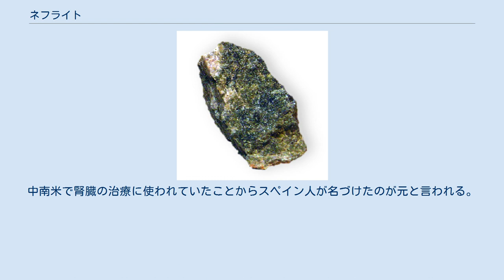ネフライト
ネフライト 新潟県糸魚川市で採取された軟玉 ネフライト（nephrite）は、透閃石-緑閃石系角閃石の緻密な集合。
軟玉（なんぎょく）ともいう。
 軟玉とは硬玉（ヒスイ輝石、ジェダイト）に対する言葉で、硬度が石英に並ぶ硬玉よりわずかに低い6.5程度であることからこう呼ばれる。
中国では軟玉しか採れず、古くは玉（ぎょく）と呼ばれ、古代より中国で価値ある宝石として多く使われていたが、18世紀に入りミャンマーの現カチン州でジェダイトが発見されたため、ネフライトは軟玉と呼ばれ区別されるようになった。
 ネフライトとジェダイトは、日本では翡翠と総称され、古来は似た鉱物と考えられたが、実際は化学的に共通点はない。
ネフライトの高級品は中国では、和田玉とされ、その中でも羊脂玉は最高級品である。
翡翠は本来はカワセミの意味で、最高級品とされた白と緑の混じった軟玉の色合いがカワセミの羽根に似ていることから名づけられた。
 ネフライトは古代ギリシア語で腎臓を意味するnephrósと英語で鉱物を意味する-iteからきており、「腎臓の石」を意味する。
中南米で腎臓の治療に使われていたことからスペイン人が名づけたのが元と言われる。
 Ca2Mg5Si8O22(OH)2 とCa2Fe5Si8O22(OH)2 を両端とする固溶体で、組成により以下のように呼び分けられる。